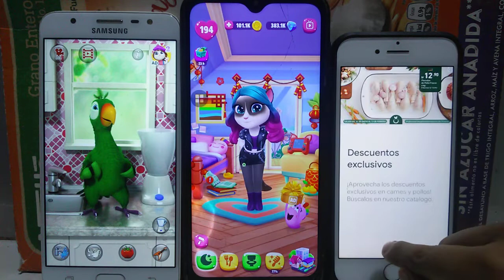Talking Pierre Echo VS My Talking Angela 2 Echo VS My Talking Angela 2 Echo Gameplays for Kids